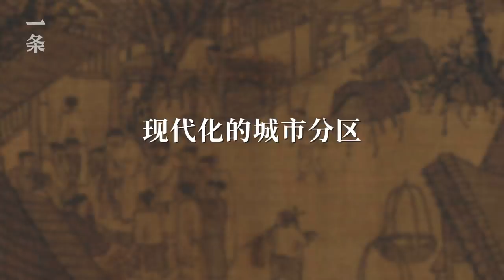研究《清明上河圖》20年，他找出了200個秘密200 Secrets in Along the River During the Qingming Festival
《清明上河圖》，這幅寬24.8厘米，長5.29米的絹畫，由張擇端創作於公元1111~1120年間。畫中藏着684個人物、95匹畜牲、122座房屋、29艘船隻、15輛車、20多家店鋪、8頂轎子……真實還原了北宋都城汴京的空前盛況，有人說它「不是照片，勝似照片。」今天，一条與專攻中國城市發展史的薛鳳旋教授，聊一聊《清明上河圖》裡你沒有注意到的細節。
Along the River During the Qingming Festival is a painting drawn by Zhang Zeduan between AD 1111 and AD 1120. It’s a painting made on silk with a width of 24.8 cm and a length of 529 m. It has 684 characters, 95 animals, 122 buildings, 29 ships, 15 vehicles, over 20 shops and 8 palanquins. It’s a vivid depiction of the prosperity of Bianjing, the capital of the Northern Song Dynasty. Some say it’s not a picture but surpasses a picture. Check out today’s video for Yit’s interview with Xue Fengxuan, a professor specialized in Chinese urban development, about the unnoticed details in Along the River During the Qingming Festival.